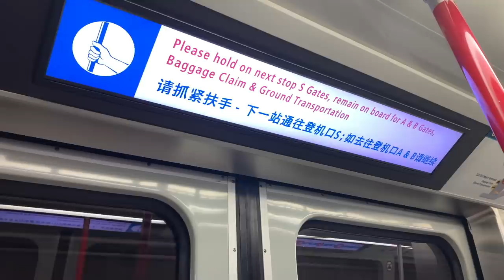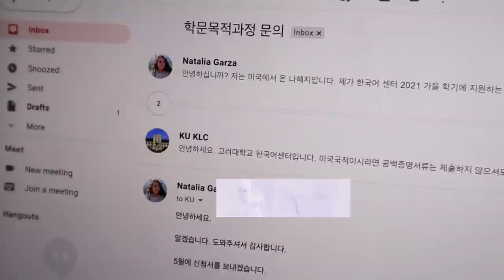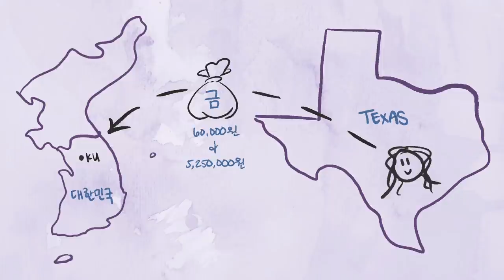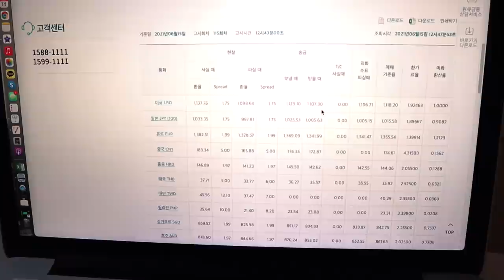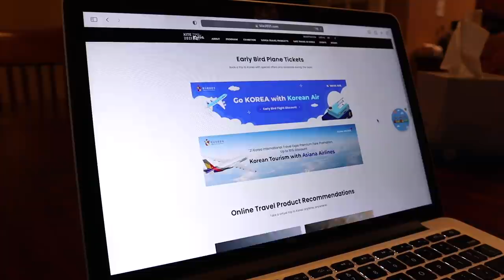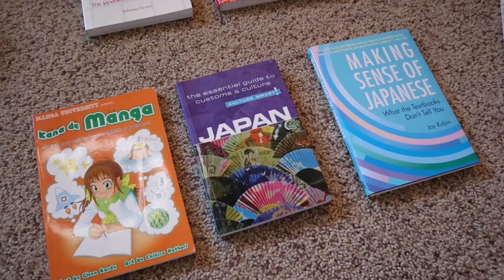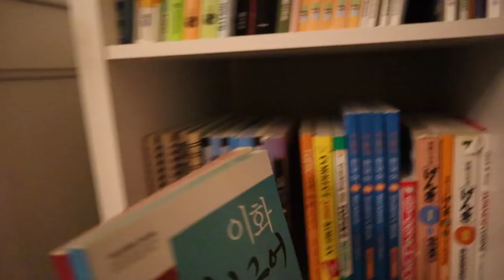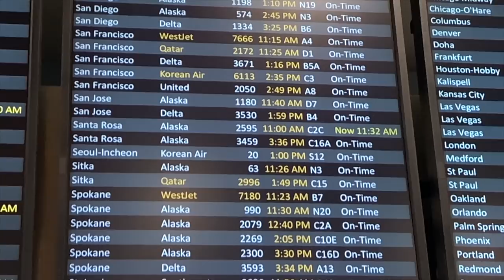🤡 i quit my big girl job to learn korean 🇰🇷 (no, seriously)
hi, friends~ I finally did it~! I finally moved to Korea~! OMGGGGG **screams internally and externally**

In December/January I decided that I wanted to attend language school in Korea and after months of preparation, I am finally here in Korea waiting for the semester to start!!

Correct Your Korean - 150 Common Grammar Errors:

Canon G7X Mark ii (Video Creator Kit)
Neewer Ring Light Kit:18"/48cm Outer 55W 5500K
SanDisk 128GB Extreme SDXC UHS-I Card
Manfrotto PIXI MINI Tripod
Manfrotto PIXI EVO 2 Mini Tripod
Sirui 3T-35 Table Top/Handheld Video Tripod
Editor: iMovie

↳ January 2016

↳ TOPIK 4 (November 2020)